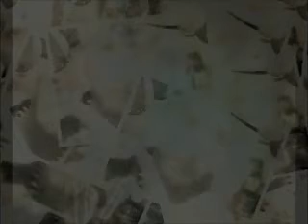Song B4 A Book original